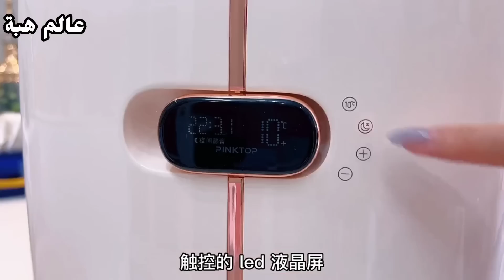Smart Appliances😍 New Gadgets For Evry ادوات وأجهزة و افكار Home/Versailles Utensils هائلة لكل منزل